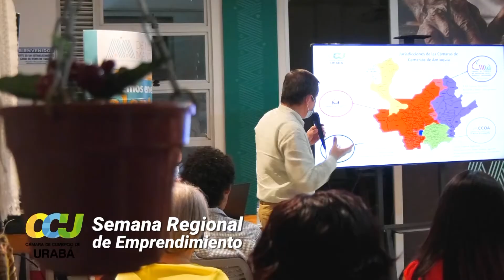Lanzamiento de la Semana de Emprendimiento de Urabá 2021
Momentos del lanzamiento de la Semana de Emprendimiento de Urabá, del 11 al 16 de octubre, desde el Centro de Negocios y Experiencias de la Corporación Mundial de la Mujer - De mis manos.